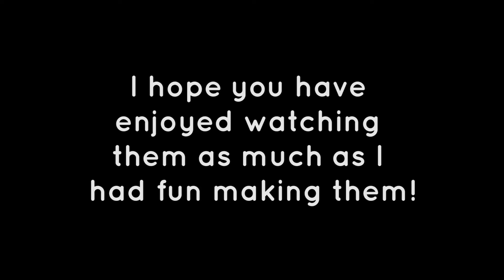Can You Pass the Salt? | Video A Day Challenge - Day 30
this food tastes a little bland

P.S. this is the final video for the Video A Day Challenge.